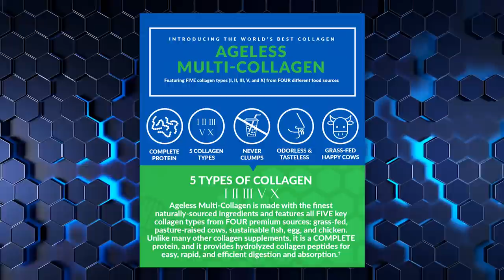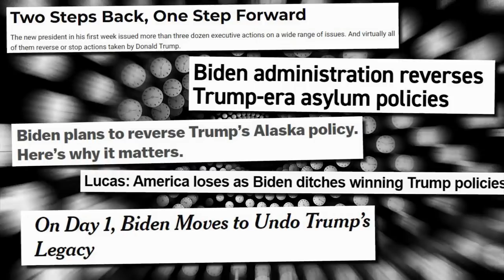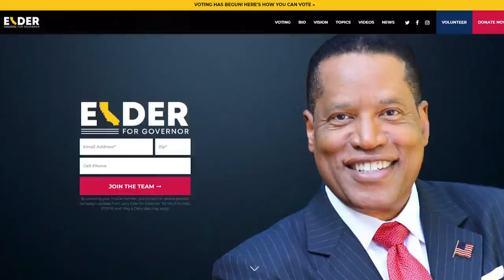LOL: Jim Acosta Gets Spanked After Blaming Afghanistan on Trump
➡️ Sources:

‘You Can’t Have It Both Ways:’ Rep. Issa Schools Foolish Acosta Blaming Trump on Afghanistan